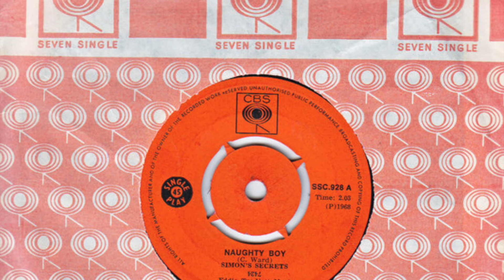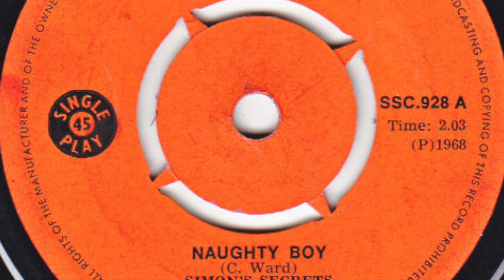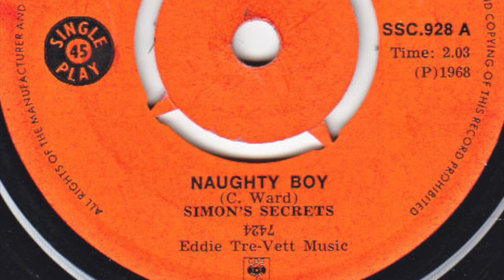Simon's Secrets – Naughty Boy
Formed in Kidderminster, England. Released two singles in 1968. Featured here is the a-side of their 1st single 'Naughty Boy / Sympathy' released on 'CBS' in 1968.

Members:
Cliff Ward (vocals)
Ian Simmonds (lead guitar)
Robert Elcock (rhythm guitar)
Dave Conway (bass)
Dave Holder (drums)